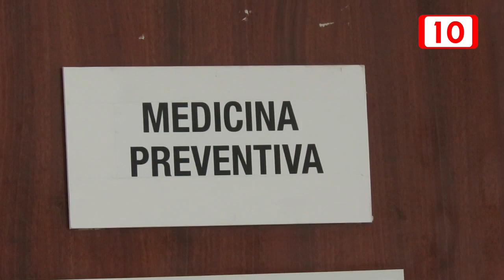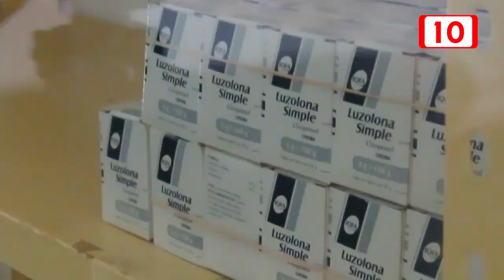Hay desabasto de medicinas en Xul-Ha